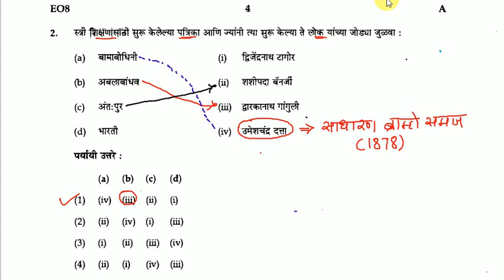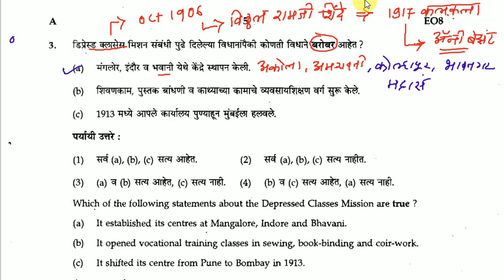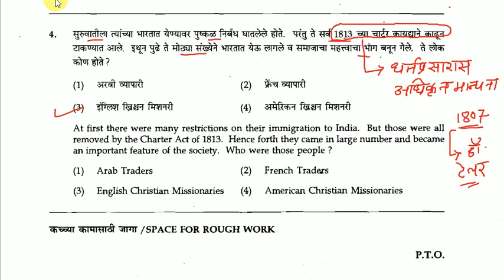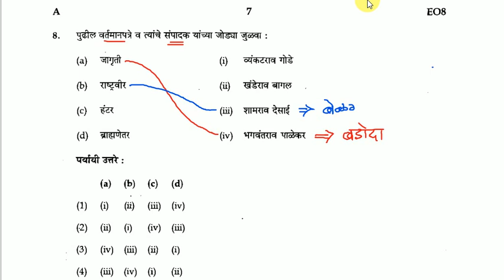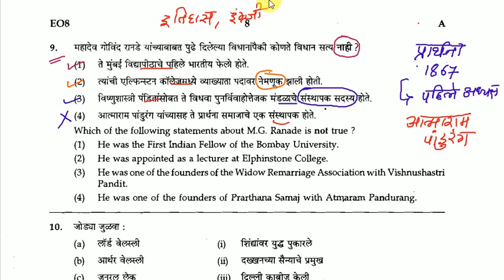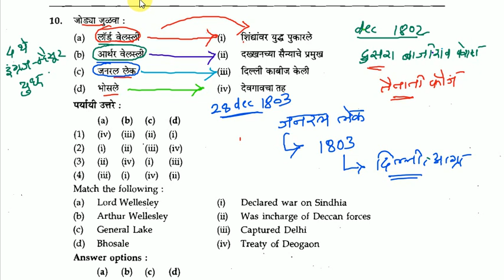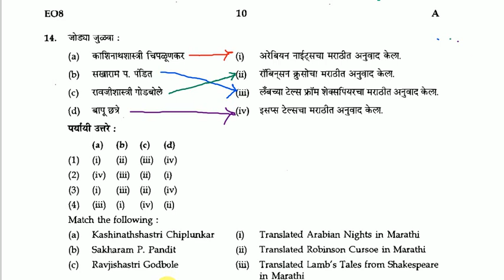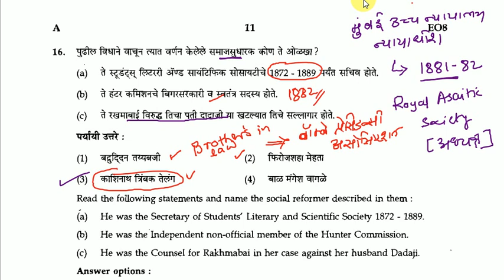20,000+ प्रश्नोत्तरे l MPSC ला विचारलेले प्रश्न l प्रत्येक प्रश्नाचे संदर्भासहित स्पष्टीकरण l mcq